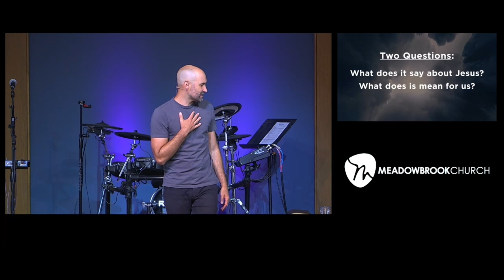The King Has Come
Lead Pastor Bryan Marvel shares that Jesus is a gentle king.